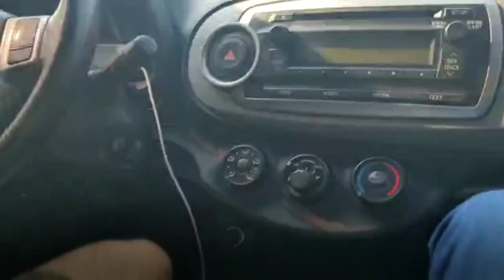FAKE LAMBORGHINI COUNTACH | REPLICA | DUBAI (UAE)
Folllow me on instagram - Prateeknagpal007 & Jaipurjeep lovers

credits to azool Dubai